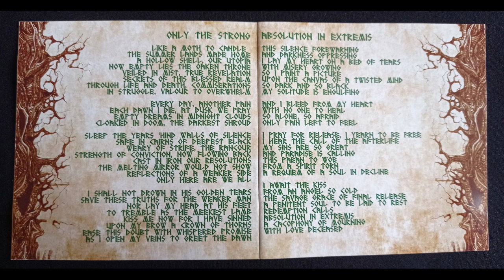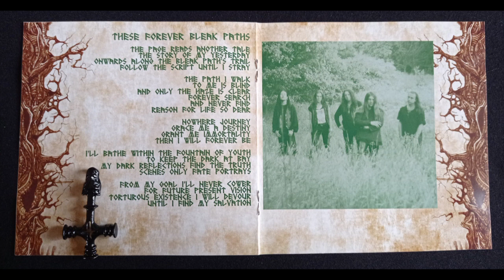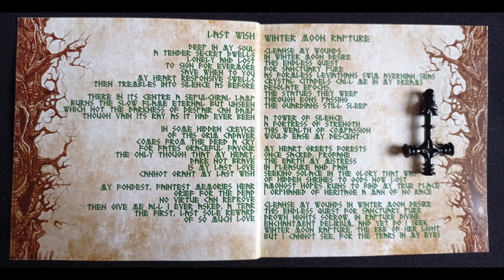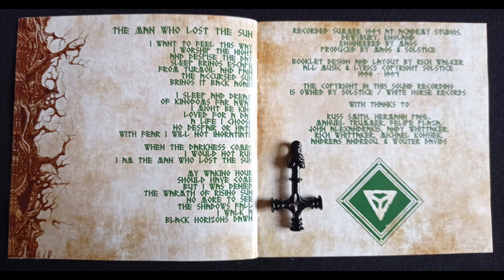SOLSTICE " Lamentations " Full Album 1994 (ENG).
* Lamentations IV (Instrumental).
   Neither Time nor Tide.
   Only the Strong.
   Absolution in Extremis.
   These Forever Bleak Paths.
   Empty Lies the Oaken Throne (Instrumental).
   Last Wish.
   Winter Moon Rapture.
   The Man Who Lost the Sun.
   Ragnarok (Instrumental).
* Richard M. Walker / Guitars.
   Gian Piras / Guitars.
   Lennaert Roomer / Drums.
   Simon Matravers / Vocals.
   Les Netherwood / Bass.
* Cosmic Key Creations (2020) & White Horse Records.
- " EVERY DAY,
    ANOTHER PAIN,
    EACH DAWN I DIE,
    AT DUSK WE PRAY ". 🤘